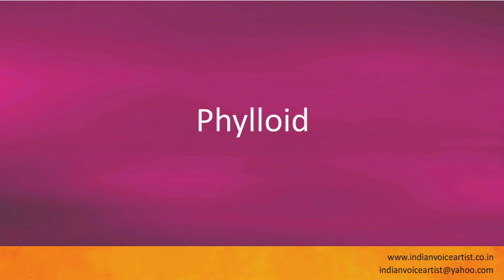Pronunciation of the word(s) "Phylloid".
Pronunciation of the word(s) "Phylloid". Channel providing free audio/video pronunciation tutorials in English and many other languages. The videos cover a diverse range of subjects with a specific focus on technical words that can be extremely challenging to pronounce correctly.